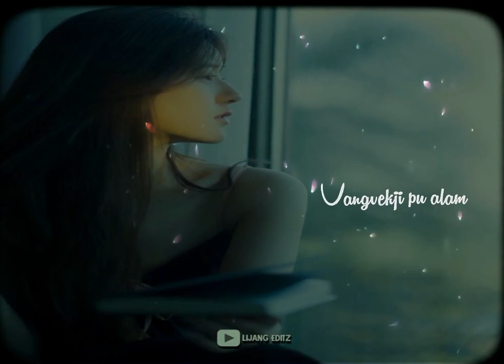🔰Arui achiklo 🌻🌼||karbi new whatsappstatus video🔰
karbixml file

karbi new song 2022 akangsha enghipi, karbi new song 2022 binong timung, karbi new song 2022 sonjit ronghang
karbi entertainer, karbi anglong live
pongtok creation, birikman production, Ruplin diary, karbi sad status, serproduction

alight motion edit tutorial,alight motion,alight motion tutorial for beginners,editing tutorial,beginner editor,beginner editor tutorial
karbi sad status,ning ke oii status,karbi lamjir,karbi hirjir,ning alamthe
how to edit whatsapp status video,how to edit status video,how to edit status video in android phone
sad status
status
very sad status
short videos